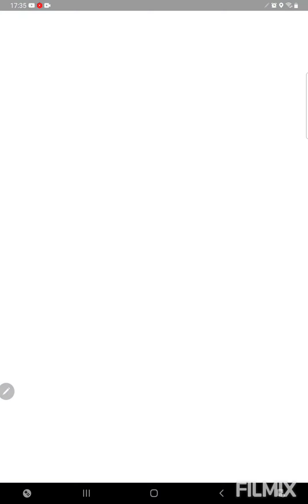Relaxo ist ein Monster in der Meisterliga😁 Pokemon GO German/Deutsch